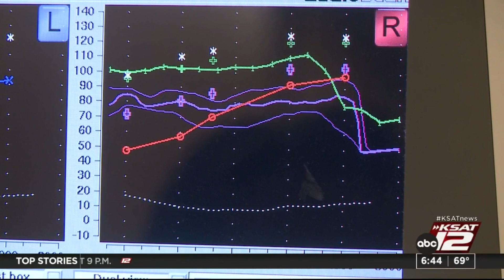Listen Up! Here are some surprising things that hurt your hearing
For many, hearing loss is preventable. There are things you can do to protect one of your most vital senses.